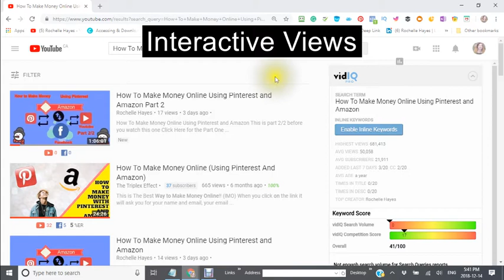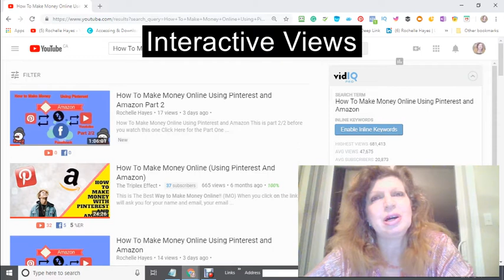How to get more views in an hour on YouTube 2018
This is the best way how to get more views on YouTube. Offer good content that is original and unique make it a DIY. Do it Yourself, in other words, make your own video saying Have a great Christmas or have a wonderful day. In other words, people's time equals value and value equals likes and subscriptions.

So the formula is  V = L + S
I really like the trend of DIY because it gives people an even playing field to create their own vision using all the tools that are available and not have to pay someone else to do it for them.

Which is not easy especially when you are just starting out and you want to build a valuable and informative web property with your special ideas and brand.

Sometimes it takes more than one video to rank sometimes it takes 2 or 3 not really the same thing but along the same theme.

So why not create a playlist you can use a creative commons or your own video or just make one on your phone. Your Cellphone is like a mini computer and I believe it is called vlogging.

My way of saying thank you for your valuable time is to
send me your video with a Title. Description and the keywords you want to rank for and I will help to make your video number one.